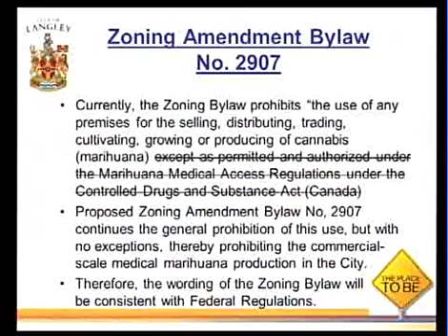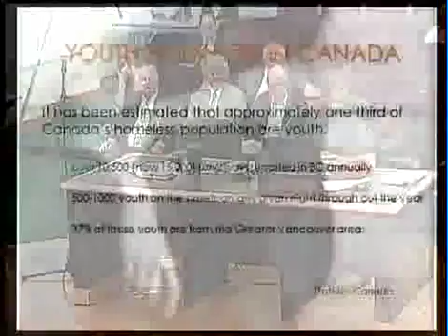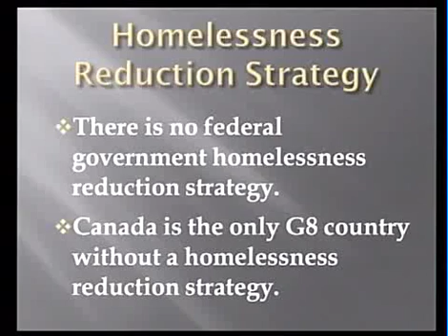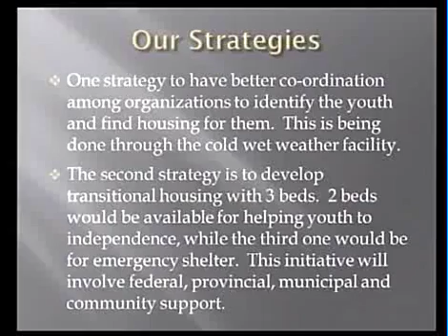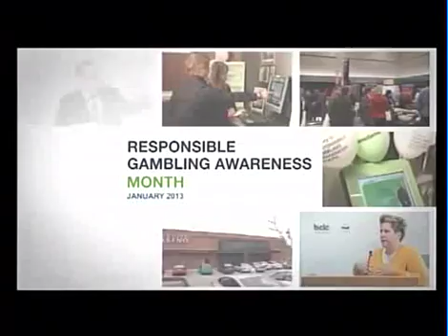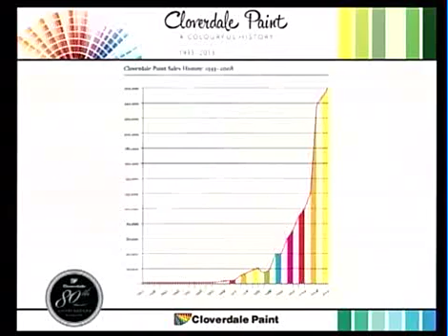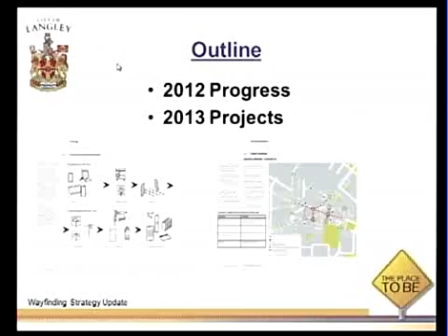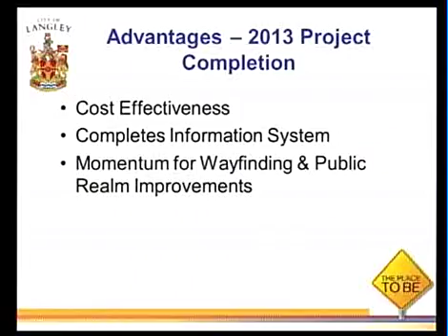Langley City Council Meeting, 2013-04-22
Council Meeting on Monday, April 22, 2013. Langley City Council in British Columbia, Canada.

00:00:06 - Public Hearing - Bylaws 2907 and 2909
00:22:02 - Minutes - Adoption of April 8, 2013 Minutes
00:22:23 - Petitions & Delegations - Aldergrove Neighbourhood Services - Youth Homelessness
00:38:41 - Petitions & Delegations - Ministry of Children & Family Development - Youth Homelessness
01:01:16 - Petitions & Delegations - BC Lottery Corporation - Responsible Gambling Awareness Week
01:16:10 - Petitions & Delegations - Cloverdale Paint 80th Anniversary
01:32:57 - Committees - Advisory Planning Committee Minutes
01:33:15 - Mayor's Report
01:37:12 - Bylaws - Bylaw 2881 and DP 04-12
01:38:30 - Bylaws - Bylaw 2906
01:39:27 - Bylaws - Bylaw 2907
01:42:09 - Bylaws - Bylaw 2909
01:51:35 - Bylaws - Bylaw 2911 and Committee of the Whole for Public Input
02:20:40 - Bylaws - Bylaw 2912
02:21:13 - Correspondence - Village of Belcarra - Admiralty Point Federal Lands
02:22:02 - New Business
02:26:03 - Adjournment